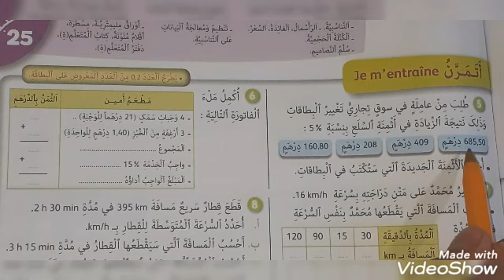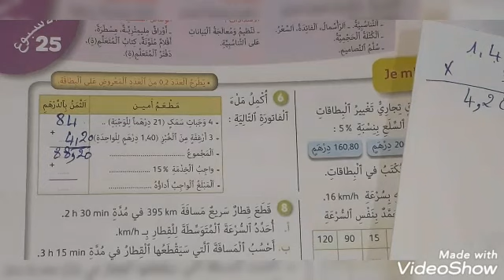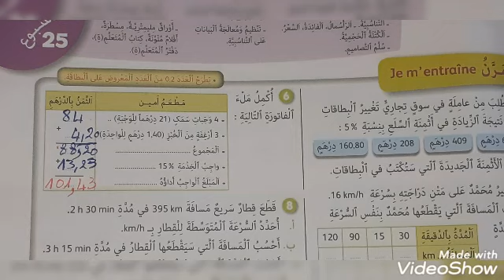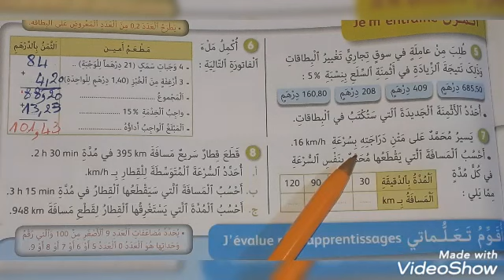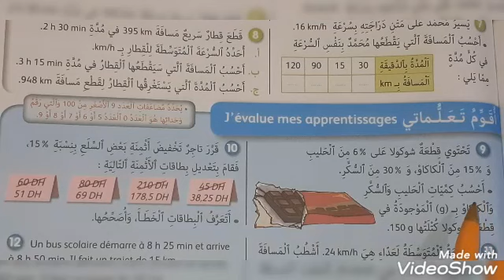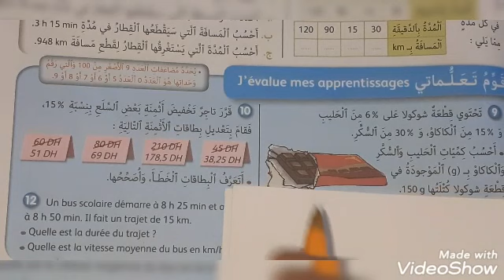التناسبية 3 النسبة المئوية والسرعة المتوسطة ص 101الجيد في الرياضيات السادس ابتدائي الطبعة الجديدة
تمارين محلولة الصفحة 101 من كتاب الجيد في الرياضيات السادس ابتدائي الطبعة الجديدة الجيد